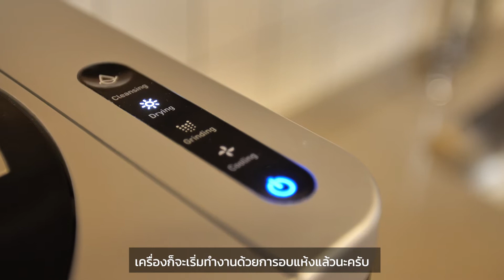3 วิธีจัดการ ‘ขยะเศษอาหาร’ ในคอนโด แบบไหนที่เหมาะกับคุณ?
เชื่อว่าหลายคนกำลังมองหาวิธีจัดการเศษอาหาร เพราะนอกจากจะทำให้ถังขยะของเรามีกลิ่นเน่าเหม็น เรียกหนู แมลงสาป และสัตว์ต่างๆ มาคุ้ยเขี่ยแล้ว ยังช่วยลดการทิ้งเศษอาหารปนไปกับขยะอื่นๆ จนจัดการได้ยาก และลดโลกร้อนได้ด้วย

วันนี้คอนโด Go Green และพี่ก้องกรีนกรีน มี 3 วิธีง่ายๆ เหมาะกับคอนโดมาฝากกัน ชอบแบบไหน เลือกแบบที่เหมาะกับเราได้เลย

1.ถังหมักง่าย (หมักแบบ Manual) หมักง่ายๆ สมชื่อ แค่ใส่เศษอาหาร ปุ๋ยคอก ใบไม้แห้ง จากน้ันก็หมุนๆ แค่นี้ก็เปลี่ยนเศษอาหารให้กลายเป็นปุ๋ยได้แล้ว แถมยังราคาประหยัดและมีหลายขนาดให้เลือกด้วย

2.เครื่องกำจัดเศษอาหารอัตโนมัติ ในท้องตลาดมีหลายแบรนด์ หลายรุ่น แค่ใส่เศษอาหารลงในถัง แล้วปิดฝา เครื่องตัวนี้ก็จะเปลี่ยนเศษอาหารของเราให้กลายเป็นปุ๋ยแบบอัตโนมัติภายใน 2 วัน ไม่ต้องเติมส่วนผสมอะไร ทั้งสะดวก ย่อยไว เหมาะกับคอนโดที่ไม่มีพื้นที่และเวลามาก

3.เครื่องกำจัดเศษอาหารอัตโนมัติ (ขนาดเล็ก) สำหรับชาวคอนโดที่อยู่ 1 - 2 คน มีเศษอาหารไม่เยอะ เครื่องมีกระบวนการเปลี่ยนเศษอาหารเป็นปุ๋ยด้วยการอบด้วยความร้อน แถมยังขนาดเล็กวางไว้ในห้องครัว ระเบียงหรือบริเวณเคาน์เตอร์ครัวก็ได้ ใช้เวลาเพียง 1-2 วันในการย่อยเศษอาหารเช่นกัน

แต่!!! สำคัญที่สุด เลือกซื้อแต่พอดี วางแผนในการซื้ออาหาร และกินอย่าให้เหลือ จะได้ไม่เกิด food waste เริ่มช่วยกันลดการสร้างขยะเศษอาหารแค่นี้ก็ช่วยโลกได้แล้ว

ถังหมักง่าย (หมักแบบ Manual) - @หมักง่าย
เครื่องกำจัดเศษอาหารอัตโนมัติ - @OklinThailand
เครื่องกำจัดเศษอาหารอัตโนมัติ(เล็ก) - @SmartCARA.TH

เพื่อนๆ ท่านไหนมีคำถาม ก็คอมเมนต์ถามกันมาได้เลย
ฝากแชร์ต่อกันด้วยนะ พี่น้องชาวคอนโดทั้งหลาย จะได้มาช่วยกันรักษ์โลกให้มากขึ้น